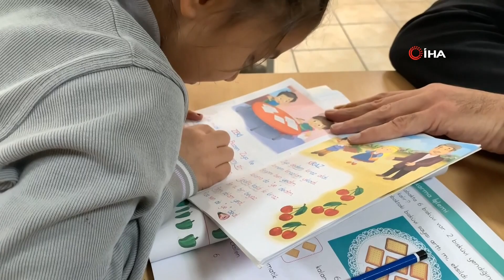MİLLİ EĞİTİM BAKANI YUSUF TEKİN ÖĞRENCİLERLE BULUŞTU